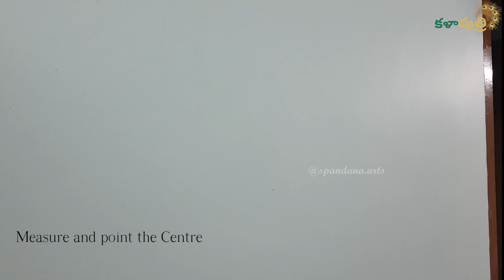Wall Mural | Mandala Art | KalaPutri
*✏️ Materials I have used: Do Checkout👇*

Synthetic Hair Brushes

Colour Mixing Palette

Faber Castell Black matt 1111 Drawing Pencils (Pack of 10)

Sakura 37488 Gelly Roll Classic 08 (Medium Pt.) 3PK Pen, White

Faber castell Art Eraser and Metallic Sharpener Combo - 2 pcs Each

Brustro Kneadable Art Eraser (Pack of 6)

ANUPAM Oxford A5 Black Pages Sketch Book 80 Pages, 180 GSM

Best Protractor 360 Degrees Full Round with Circle Stencils White

Protractor Plastic Molded Plastic Size 6"

Dreamy Steel Scale/Ruler 1 Foot (30 cm/ 12") (Set of 3 Pcs.)

White & Black Charcoal Pencils

Brustro Blending Stump Set of 5

Angel Bear 35 Pieces Professional Drawing Pencils and Sketch Kit for Artist

Faber-Castell Graded Drawing Pencil - Pack of 6 (Black)

Pigeon Thin Stem Cotton Swabs (200 Tips, Pack of 2)

Brustro Slim Battery Operated Automatic Eraser,

Softouch Tissue Paper Napkins 100 pcs. Each- Set of 3 (Multicolour)

Absorbent Pure Cotton

Maped Technic Compass Instrument Set

Koh-I-Noor Artist Eraser Pencil - Pack of 3

AVIROM™ Heavy Duty 18 mm Cutter Knife

Qatalitic Detail Precision Pen Knife with 5 Interchangeable

Sundaram Artist Drawing Book - 100 Pages (A4) - D-11

Sundaram Artist Drawing Book - 100 Pages (A3) - D-12

Artline Drawing Fineliner Pens

SAKURA PIGMA MICRON BLACK 6 Pc Set XSDK-6 (Fine XSDK-6A)

Nippo Gold 3DG AA Battery

Duracell Alkaline AAA Battery with Duralock Technology - 8 Pieces

Copic Marker Ciao Basic Set (12 pc)

Luxor fine writer 05 pen

LUXOR JUNIOR COLOR  MATIC SET

White Medium Charcoal Art Drawing Pencils Set

Isomars Sand Paper Set of 2

Nataraj Handy Cutter - Pack of 10

Camlin Mechanical Pencil with Leads | Set of 3 (0.5)

Camlin Kokuyo Tri-Mech Pencil

COMMISSIONED ARTS OPEN !! Here's how u can get
ur Personalized Artwork:💡 DM us here directly or 💬

Share a good quality Photo
of the subject(s).📷 Choose the Portrait size of ur choice📄
🅰️4⃣OR🅰️3⃣OR🅰️2⃣

Premium Service Available💎
🖼️Frame Works
💨Urgent Orders
📦Shipments

Happy 2 Serve! 😀